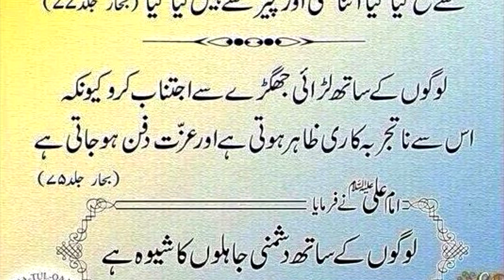Lari Jagary sy manah kia gia hai | HAZRAT MUHAMMAD SAW ka Farman